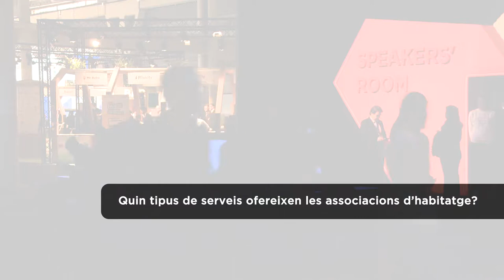El paper de les associacions d’habitatge a Amsterdam – Kees Dignum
Jornades Smart City Expo World Congress. El coordinador d’Investigació i Desenvolupament d’Habitatge de l’Ajuntament d’Amsterdam, Kees Dignum, explica a què es dediquen les associacions d’habitatge i com col·laboren aquestes entitats amb l’administració local.